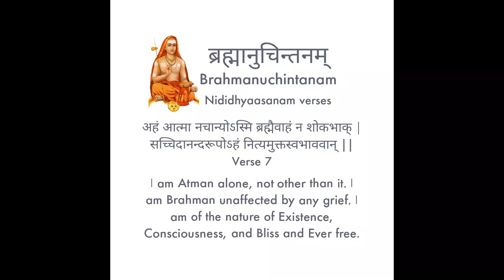Brahmanuchintanam - Verse 7